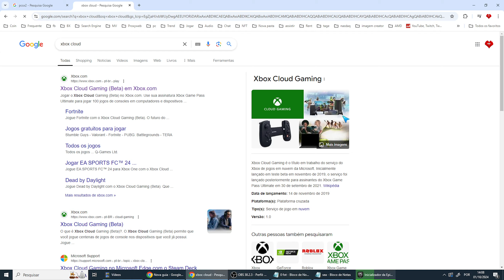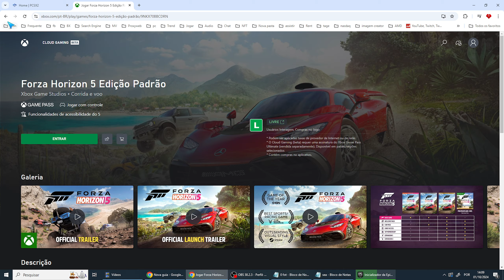Da Pra Jogar Videogame no Notebook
Se você tiver mais alguma dúvida sobre Da Pra Jogar Videogame no Notebook esse vídeo é pra você.